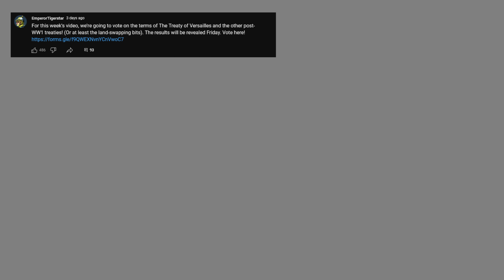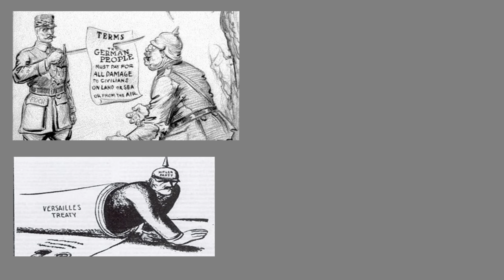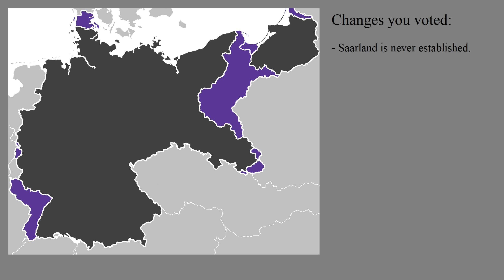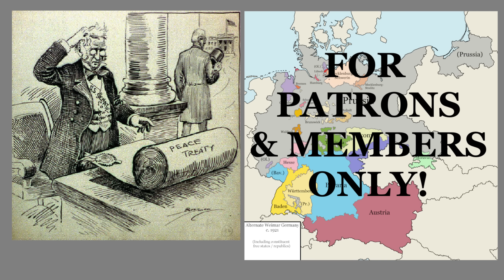The End of World War I: Decided by YOU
You guys voted the peace treaties of World War I for the Central Powers. How did that turn out?

"Brandenburg Concerto no. 4" by J.S. Bach